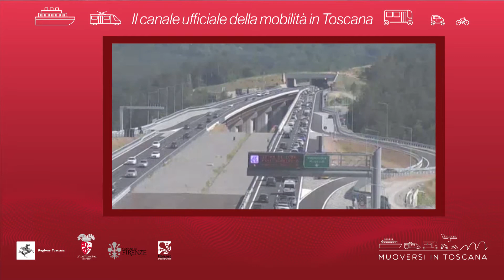Muoversi in Toscana - Edizione delle 16 del 16 febbraio 2021